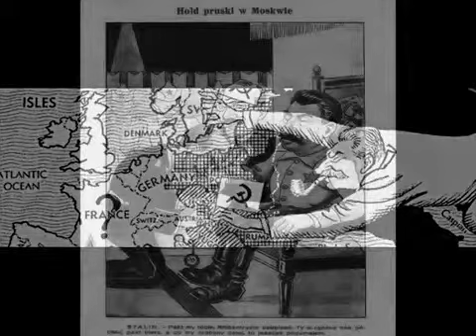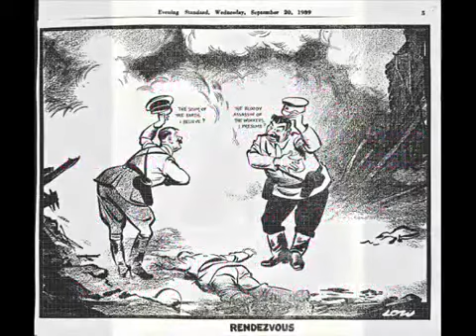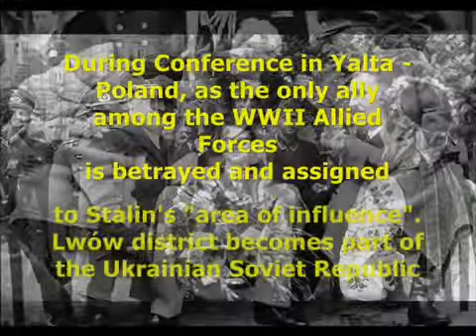Katyń Massacre Adam Aston's & Maurizio Pollini's tribute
a little bit history between Poland, Germany, Russia and Ukraine - how acutal ;)